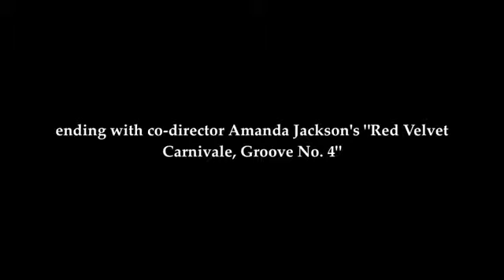Red Velvet CarnivalePlease Pass The Remote (HARAKIRI To Die For Performances)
Danielle Georgiou of CentralTrak curates Big Rig Dance Company (with guest choreographer Rebecca Bryant) in the performance series HARAKIRI from Spring of 2012, Dallas, Texas